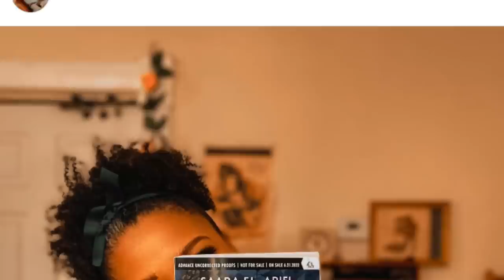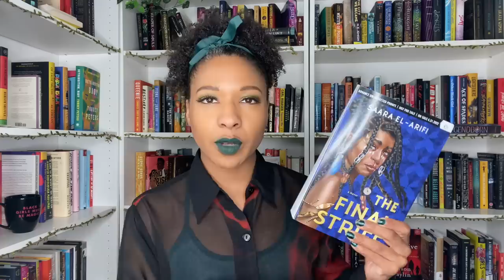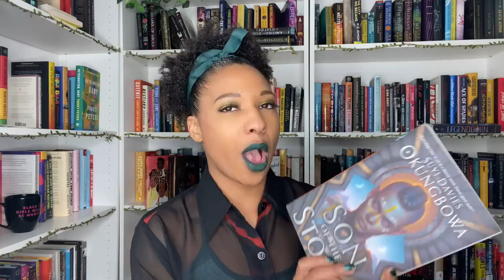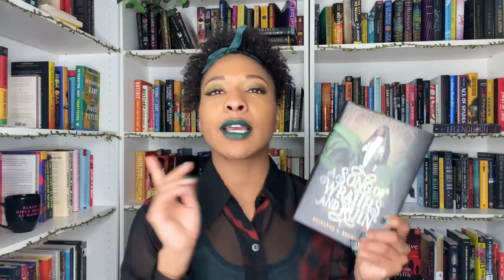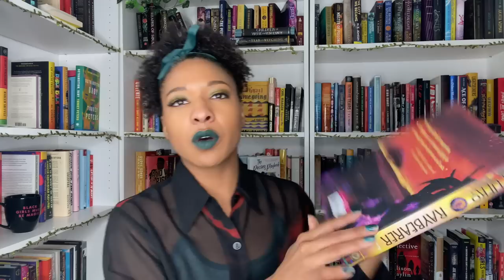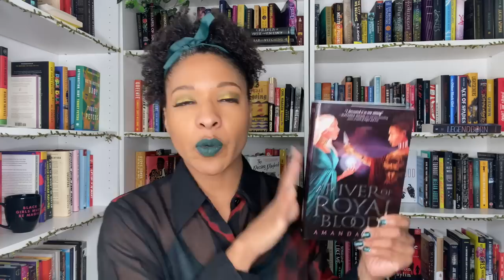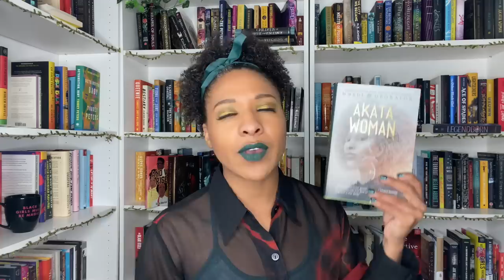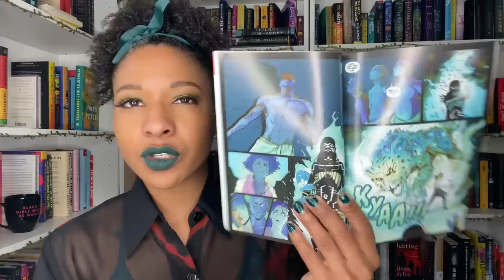MUST READ African Fantasy Books & Graphic Novels